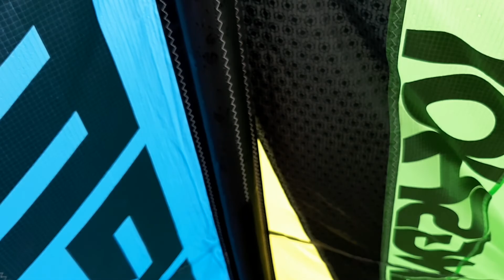Slingshot RPM 6m 2014